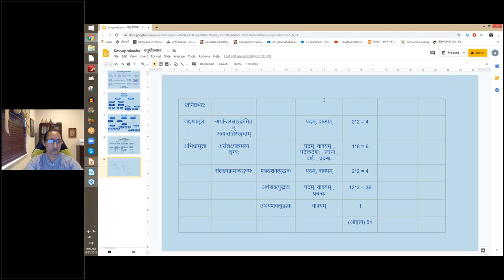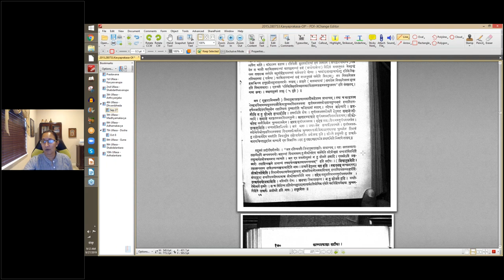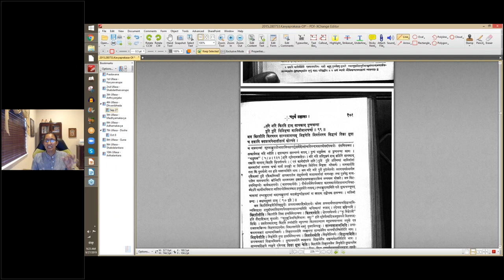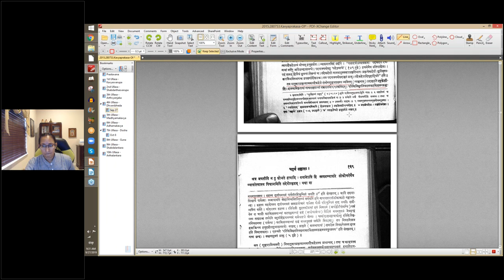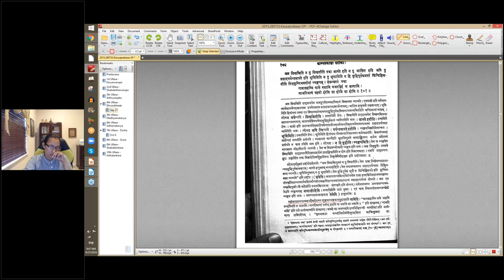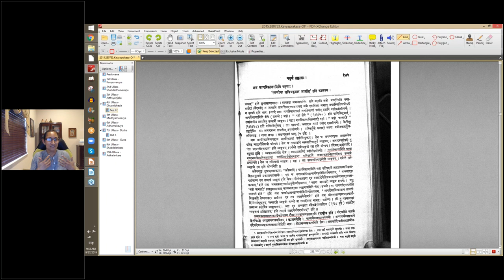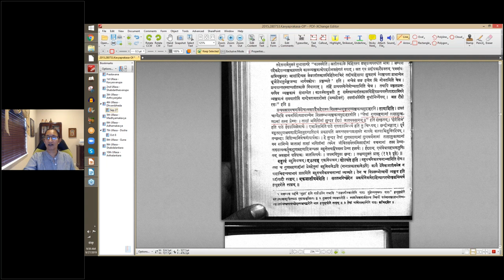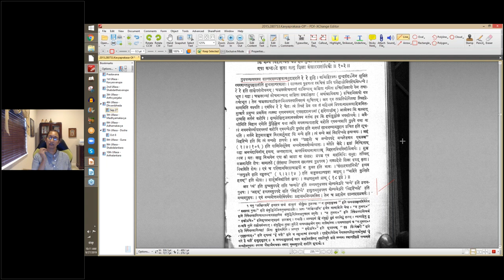काव्यप्रकाशः (I year) - उल्लासः 04 - पाठः ३० (Tamil lecture)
पदैकदेशरचनावर्णेष्वपि रसादयः ॥ का-६१ ॥

तत्र प्रकृत्या यथा —
‘रतिकेलिहृतनिवसनकरकिलसयरुद्धनयनयुगलस्य ।
रुद्रस्य तृतीयनयनं पार्वतीपरिचुम्बितं जयति ॥ ९७ ॥
अत्र जयतीति तु न शोभते इत्यादि । समानेऽपि हि स्थगनव्यापारे लोकोत्तरेणैव व्यापारेणास्य पिधानमिति तदेवोत्कृष्टम् ।

यथा वा —
प्रेयान् सोऽयमपाकृतः सशपथं पादानतः कान्तया
द्वित्राण्येव पदानि वासभवनाद्यावन्न यात्युन्मनाः ।
तावत्प्रत्युत पाणिसम्पुटगलन्नीवीनिबन्धं धृता
धावित्वेव कृतप्रणामकमहो प्रेम्णो विचित्रा गतिः ॥ ९८ ॥
अत्र पदानीति तु न द्वाराणीति ।

तिङ्सुपोर्यथा —
पथि पथि शुकचञ्चुचारुराभाङ्कुराणां
दिशि दिशि पवमानो वीरुधां लासकश्च ।
नरि नारि किरति द्राक् सायकान् पुष्पधन्वा
पुरि पुरि विनिवृत्ता मानिनीमानचर्चा ॥ ९९ ॥
अत्र किरतीति किरणस्य साध्यमानत्वं, निवृत्तेति निवर्तनस्य सिद्धत्वं तिङा सुपा च तत्रापि क्तप्रत्ययेनातीतत्वं द्योत्यते ।

यथा वा —
लिखन्नास्ते भूमिं बहिरवनतः प्राणदयितः
निराहाराः सख्यः सततरुदितोच्छूननयनाः ।
परित्यक्तं सर्चं हसितपठितं पञ्जरशुकैः
तवावस्था चेयं विसृज कठिने मानमधुना ॥ १०० ॥
अत्र लिखन्निति न तु लिखतीति, तथा आस्ते इति न तु आसित इति अपि तु प्रसादपर्यन्तमास्ते इति, भूमिमिति न तु भूमाविति न हि बुद्धिपूर्वकमपरं किञ्चिल्लिखतीति तिङ्सुब्विभक्तीनां व्यङ्ग्यम् ।

सम्बन्धस्य यथा —
ग्रामरुहास्मि ग्रामे वसामि नगरस्थितिं न जानामि ।
नागरिकाणां पतीन् हरामि या भवामि स भवामि ॥ १०१ ॥
अत्र नागरिकाणामिति षष्ठ्याः ।

‘रमणीयः क्षत्रियकुमार आसीत्’ इति कालस्य ।
एषा हि महेश्वरकार्मुकं दाशरथिः प्रति कुपितस्य भार्गवस्योक्तिः ।

वचनस्य यथा —
तेषां गुणग्रहणानां तासामुत्कण्ठानां तस्य प्रेम्णः ।
तासां भणितीनां सुन्दर ईदृशं जातमवसानम् ॥ १०२ ॥
अत्र गुणग्रहणादीनां बहुत्वं प्रेम्णश्चैकत्वं द्योत्यते ।

पुरुषव्यत्ययस्य यथा —
रे रे चञ्चललोचनाञ्चितरुचे चेतः प्रमुच्य स्थिर-
प्रेमाणं महिमानमेणनयनामालोक्य किं नृत्यसि ।
किं मन्ये विहरिष्यसे बत हताम्मुञ्चान्तराशामिमा-
मेषा कण्ठतटे कृता खलु शिला संसारवारांनिधौ ॥ १०३ ॥
अत्र प्रहासः ।